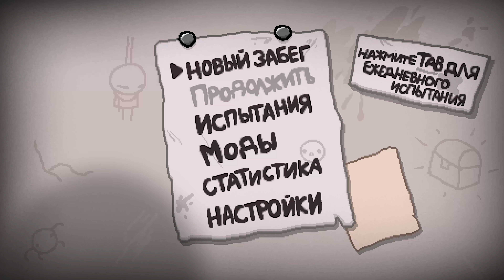Поймал радиацию в Айзеке | The binding of isaac repentance | День 3 | Тупим!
Всем привет и в этом видео я буду продолжать учиться играть в легендарный рогалик, где нам предстоит играть за айзека, но я даже не знаю, что нас ждёт и что нам предстоит пройти!)

Сервер в майнкрафте:
IP: EternalTape.ru-mc.ru
Версия: 1.19.2
Далее вы нам напишите свой ник в майнкрафте, что бы мы вам предоставили доступ в вайтлисте. После чего вы сможете играть с нами!)

Вы можете поддержать меня и мой канал, но только по вашему желанию) Я не хочу и не прошу вас донатить, просто некоторые люди интересовали, можно ли меня как нибудь поддержать денежно.